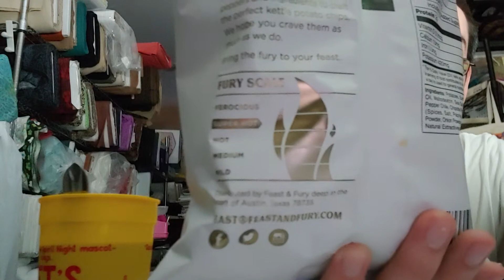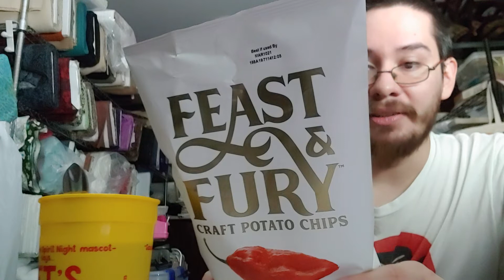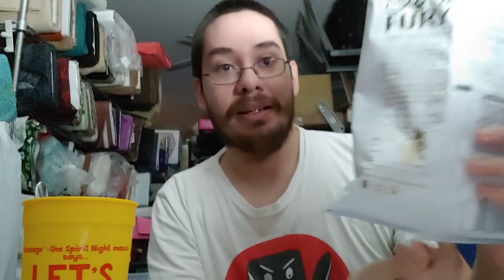Feast & Fury Craft Potato Chips Smoky Ghost Pepper 👻🌶🔥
Fury Scale - Super Hot. no joke there y'all
4.5 out of 5 🔥🔥🔥🔥 for me
Distributed by Feast & Fury deep in the Heart of Austin, TX 78735